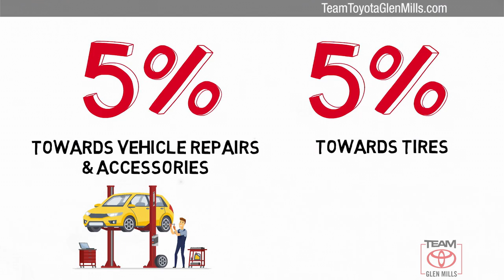Used 2012 Toyota Prius Five, GLEN MILLS, PA 81926A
TeamToyotaGlenMills.com